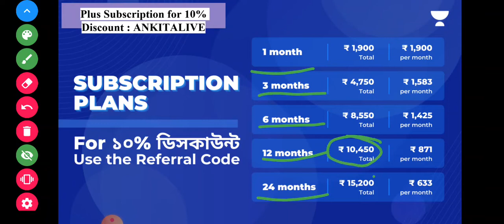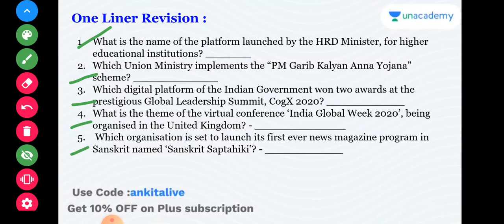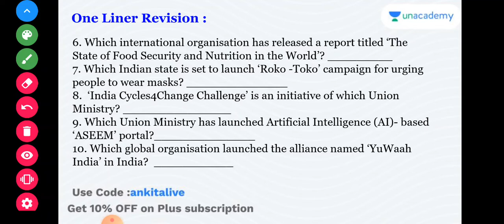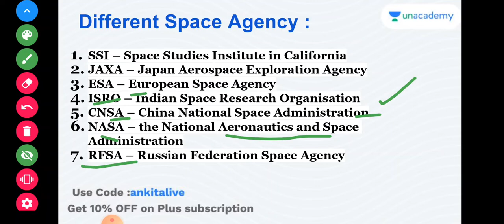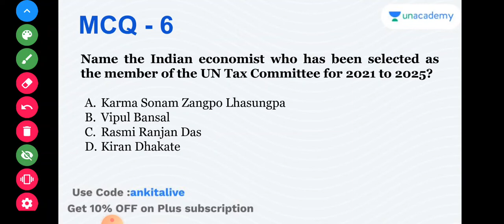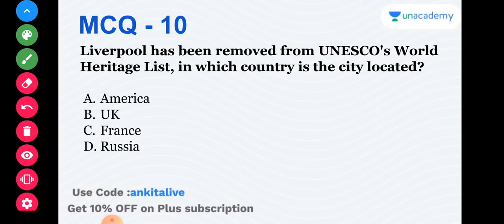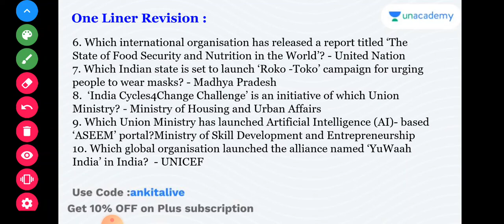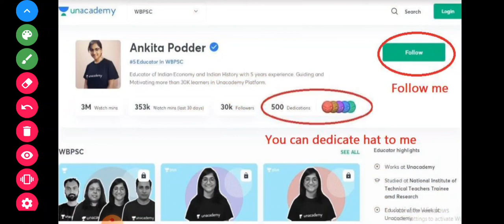27th July 2021 | Daily Current Affairs in Bengali | কারেন্ট অ্যাফেয়ার্স ২০২১ | Ankita Podder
In this session, educator Ankita Podder will be discussing current affairs of July 2021.

You can enrol to Unacademy Subscription and get the following benefits:
1. Learn from your favourite teacher
2. Dedicated DOUBT sessions
3. One Subscription, Unlimited Access to Live Online Classes and Videos
4. Real-time interaction with best-in-class teachers
5. You can ask doubts in live online classes
6. Limited students in each Class
7. Download the videos & watch them offline